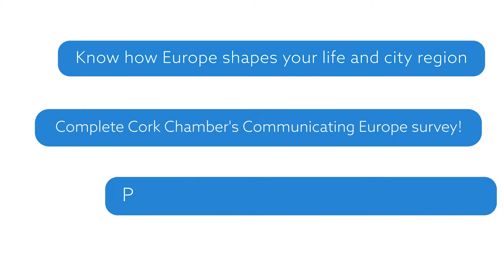Cork Chamber Communicating Europe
In May 2021, The Irish Department of Foreign Affairs selected Cork Chamber to roll out a Communicating Europe Initiative aimed at deepening public awareness of the role the EU plays in our daily lives and at improving the quality and accessibility of public information on European issues, particularly at regional or national level.

This video is promoting the survey which capture how citizens, specifically youth and business leaders, relate to and understand the impact of the EU on their lives, business and region